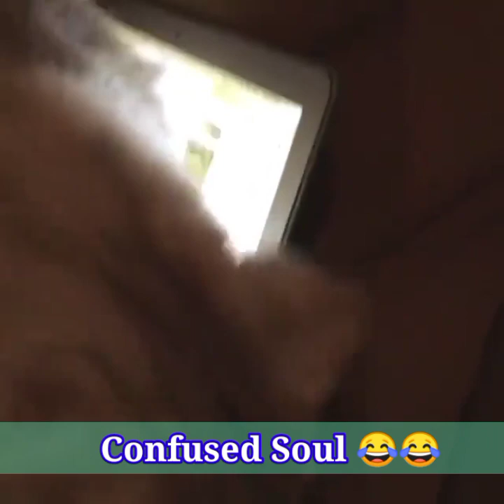[PART-1] Cute kittens Funny 😂😂😂😂 Video 🤪🤪🐾🐾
On my channel, you will find Food, Icecream & Cute Kittens Video . I love food & kittens and sharing my experiences with you.